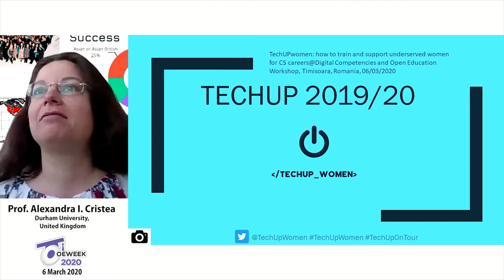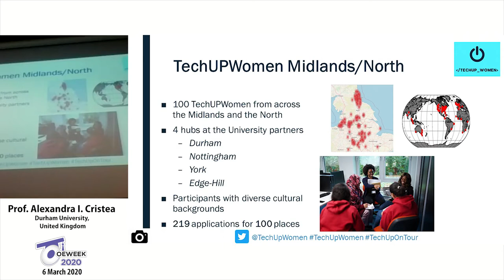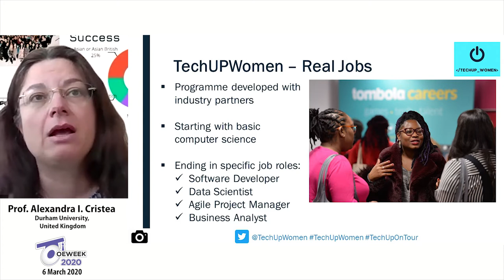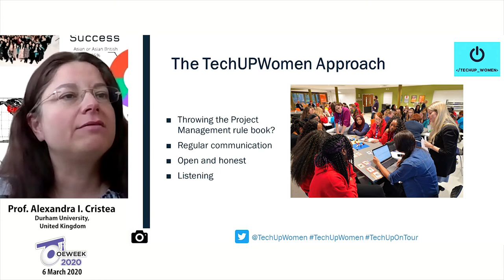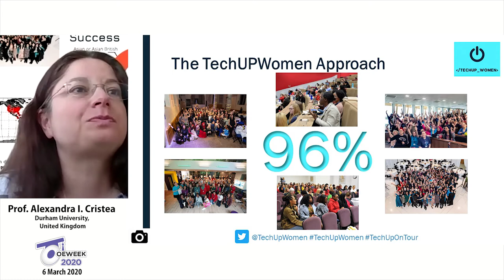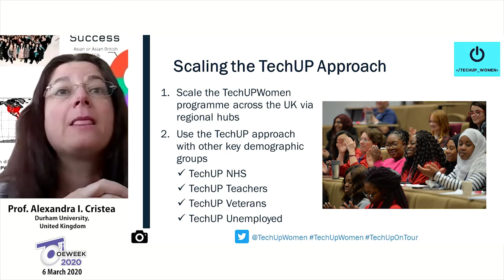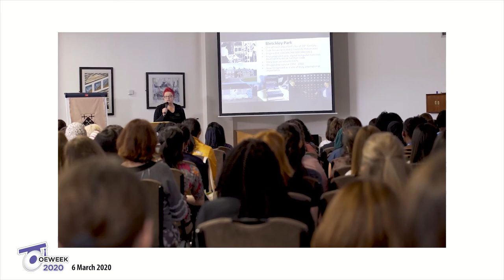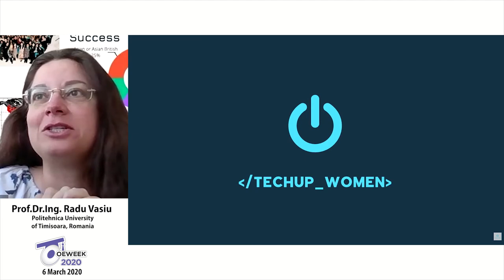Prof Alexandra I Cristea Durham University TechUPwomen how to train and support underserved wome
Alexandra I. Cristea is Professor, Head of the Innovative Computing research group at the Computer Science Department, Durham University. Her research includes web science, learning analytics, user modelling and personalisation, semantic web, social web, authoring, with over 250 papers on these subjects (over 3700 citations on Google Scholar, h-index 31). Especially, her work on frameworks for adaptive systems has influenced many researchers and is highly cited (with the top paper with over 180 citations and growing). She is within the top 50 researchers in the world in the area of educational computer-based research according to Microsoft Research. Prof. Cristea has been highly active and has an influential role in international research projects. She is experienced in running research projects and has led various projects – Newton funded workshop on Higher Education for All (’14-’18), Santander funded Education for disadvantaged pupils (’14-18′), Warwick-funded project APLIC (’11-;12), EU Minerva projects ALS (06-09) and EU Minerva ADAPT (’02-’05); as well as participated as university PI in several EU FP7 projects – BLOGFOREVER (’11-’13), GRAPPLE (’08- ’11), PROLEARN (’07) and as co-PI in the Warwick-funded Engaging Young People with Assistance Technologies (’13-’15) also featured by the BBC. Recently she has taken giving back to the community to a different level, with the project TechUP (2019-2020) training 100 women in computer science from various (BAME) backgrounds.